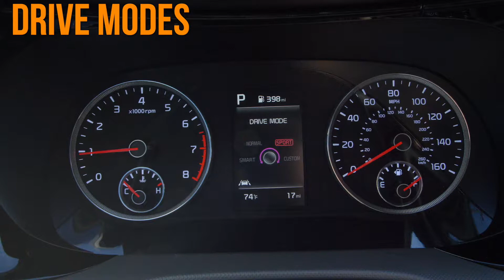New 2022 Kia K5 LX Interior & Exterior Lookover